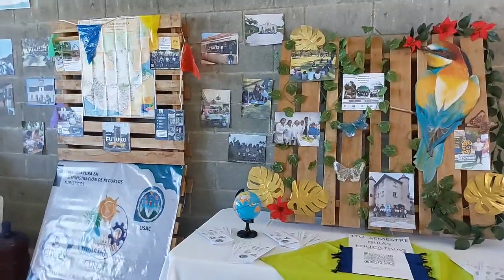jefa palmar 101.1 es la ley